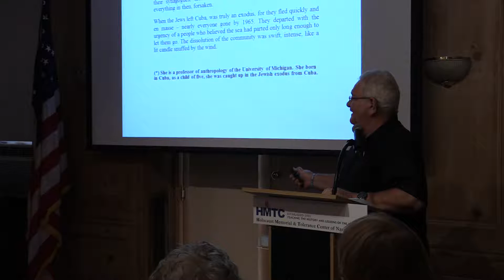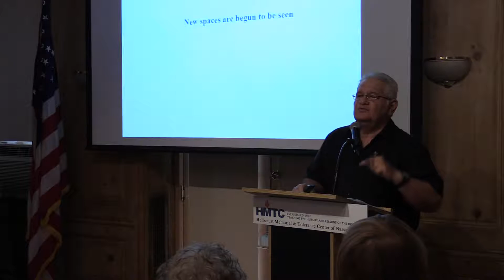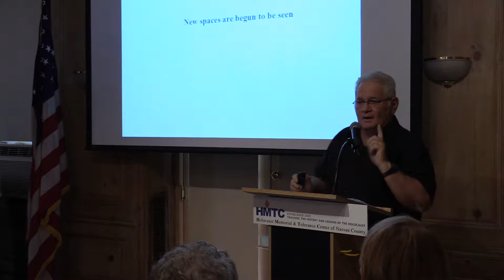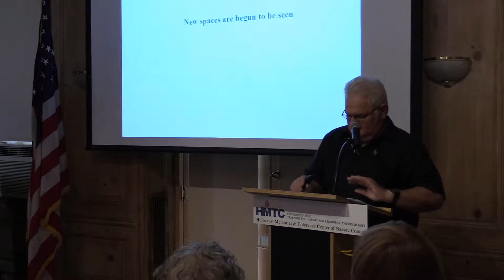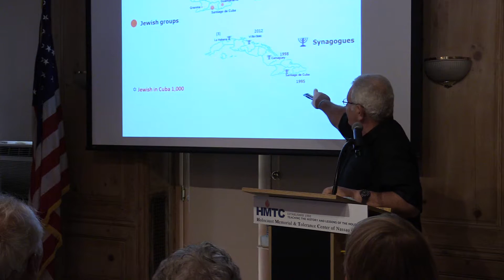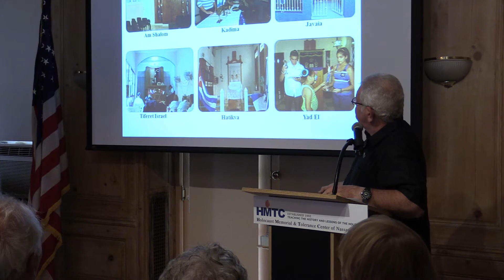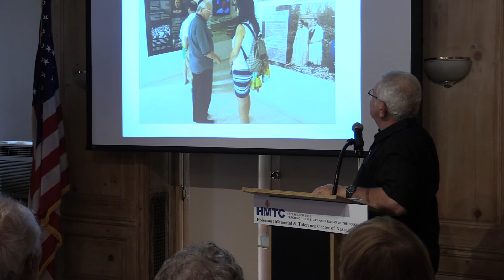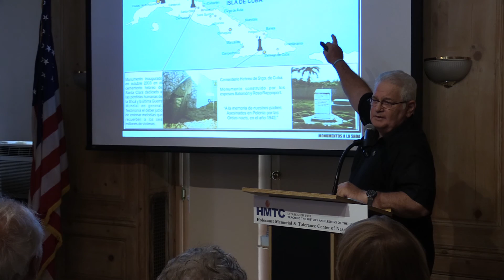Cuban Jewry: From Columbus to Castro Part 5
On July 31, 2016, the Holocaust Memorial & Tolerance Center of Nassau County (HMTC) hosted the first lecture in the United States by a Cuban Jewish Leader. David Tacher, President of the Or Jadash Community in Santa Clara, Cuba, spoke about "Cuban Jewry: From Columbus to Castro," the history of Jews in Cuba which spans more than 500 years.